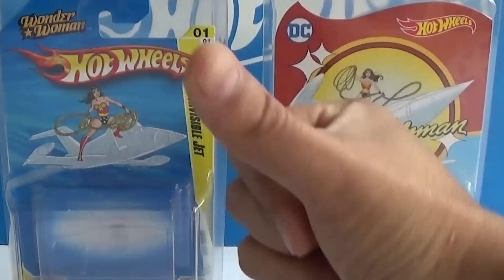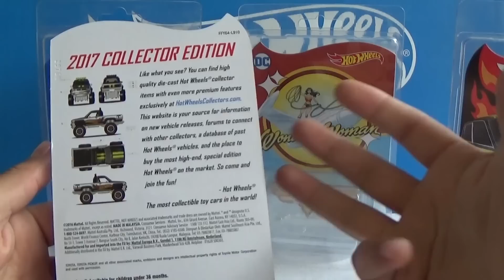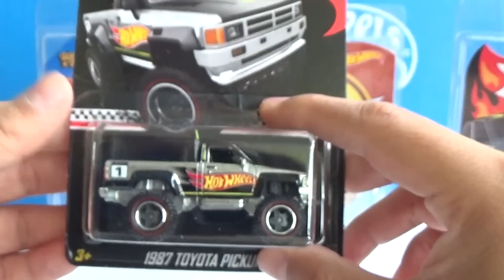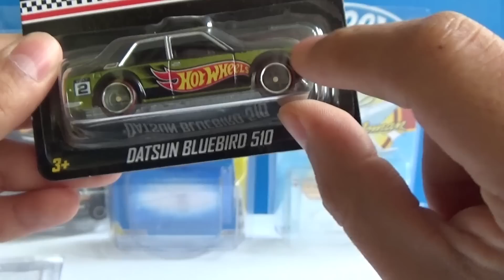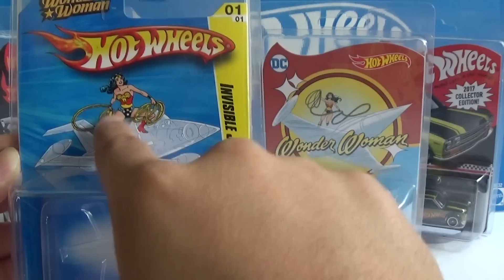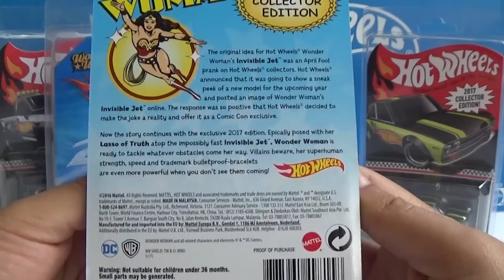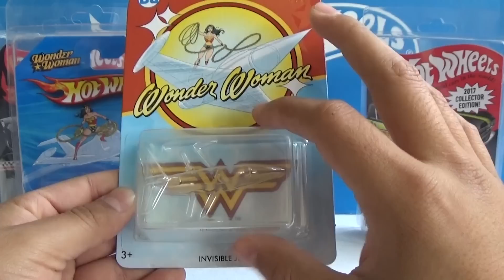HOT WHEELS - WONDER WOMAN INVISIBLE JET - 2010 & 2017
POR FIN TENGO EN MIS MANOS ESTA PIEZA, ESPERO LES GUSTE EL VÍDEO Y LES SIRVA DE AYUDA PARA DECIDIR SI LA QUIEREN AGREGAR A SU COLECCIÓN O NO, NO OLVIDEN DEJARME SU LIKE Y SUSCRIBIRSE AL CANAL, MUCHAS GRACIAS POR TODO SU APOYO, SALUDOS Y ÉXITO EN SUS PRÓXIMAS CACERÍAS!!!